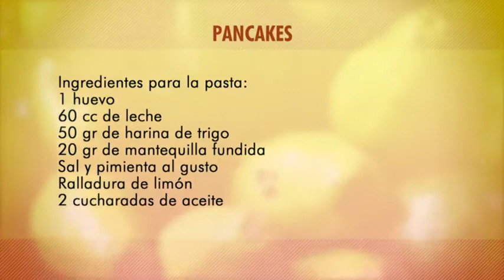Cómo Preparar Pancakes, Jorge Velasco - Lucero Vílchez Cocina